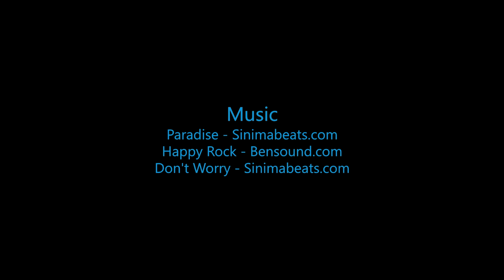Aston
Swoopware: Adventure Tour Video - Aston